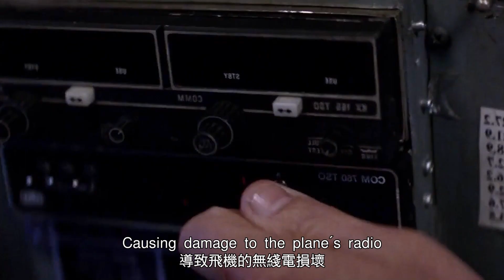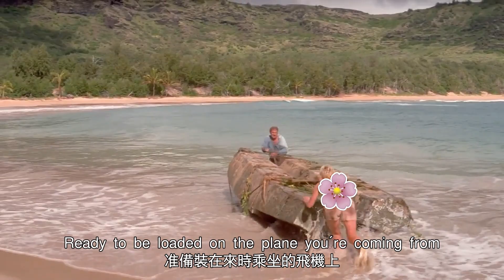【完整版】女人找男人幫忙，男人卻趁機佔便宜！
電影《六天七夜》，奎因（哈裏森·福特 Harrison Ford飾）是一個粗魯乏味的貨機駕駛員，洛賓（安·海切 Anne Heche飾）是一個嘮叨的職場女強人，二人有著自己各自的生活。但是，所謂千裏姻緣一線牽，自從洛賓和未婚夫一起前來夏威夷度假，她和奎因之間的故事便開始了。
　　洛賓在度假第二天便接到工作任務，需要儘快趕往大溪地拍攝明星廣告。洛賓央求奎因用貨機載她一程，不料飛行路上貨機不幸遇上暴風雨，奎因只好緊急迫降在一個荒涼的小島上。在這裏，奎因和洛賓將面臨著嚴峻的生存問題：如何尋找食物，如何尋找活路，以及如何逃過島上兇險的海盜。奎因雖是個粗人，此時卻強有力地保護著洛賓，二人情不自禁地互生情愫，然而身為他人未婚妻的洛賓，心中卻有萬分掙扎。這段感情，是否只能存活在這個現實世界之外的小島…

2、一口氣看完4部精彩絕倫的動作片，全程腎上腺素飆升，動作片愛好者速看
7、一次性看完7部熱門電影，科幻懸疑動作驚悚，腦洞與腎上腺素齊飛！